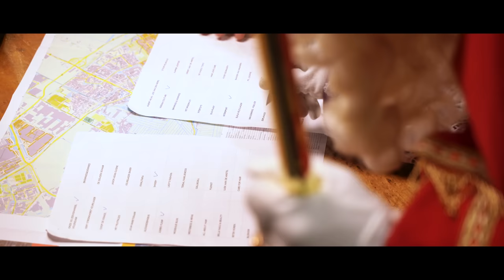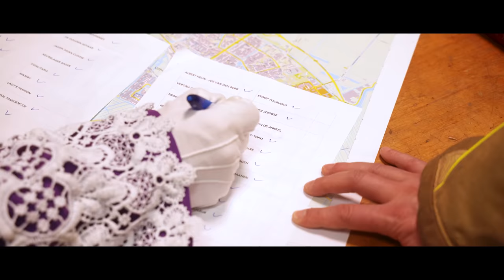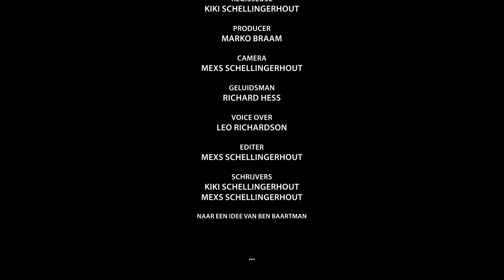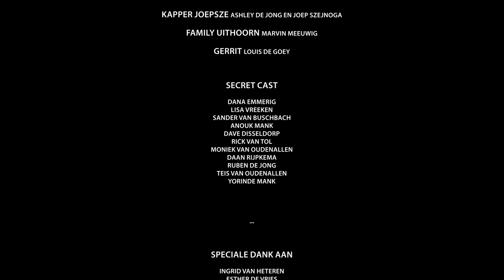Sinterklaas Is Dakloos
De film van 2023 gaat 18 november in première op dit kanaal.

Sinterklaas Uithoorn 2022 is een initiatief van het ondernemersfonds Uithoorn en de Kwakel. De gehele productie van de film is verzorgd door Mexsedia en Official Aftermovie. Bestaand uit een een geweldig productie team met Kiki Schellingerhout, Richard Hess, Marko Braam en Mexs Schellingerhout.

De Sint en de Pieten van de Sinterklaasaktie Uithoorn spelen natuurlijk weer een belangrijke rol in de film. Daarnaast waren er vrijwilligers die er voor zorgde dat alles achter de schermen goed geregeld was. Een geweldig team aan vrijwilligers die we hartelijk bedanken voor hun inzet. Bekijk hier hoe het er achter de schermen uitzag.